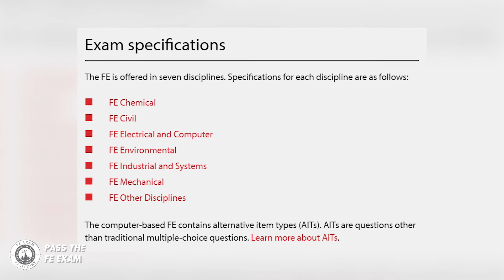Which FE Exam Should You Take? (Do Employers Care?)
In this video, I talk about whether or not employers care about which FE Exam you take, and also provides some advice on how you can determine which FE Exam is the right exam for you.

Videos are published weekly on Tuesdays, so subscribe to our channel today to ensure you get the latest FE Exam tips and tricks that will help you in your FE Exam studies.